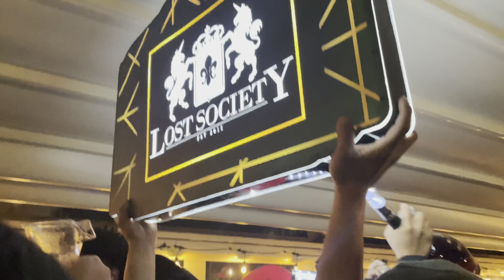TRAVEL VLOG| D.C TRIP, BDAY CELEBRATION, NIGHTLIFE, DATING + MORE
Hi Babes!

Welcome to Washington D.C. In this Vlog, we’ll be celebrating birthdays, shopping, eating brunch with bottomless mimosas, attempting the dating life and more. We’re going to have a blast so I hope you’re ready.

XOXO,
StacyStace

Things to know about D.C:
- A lot of places require you to be 21+
- There’s several nightlife options (Society is recommended for Sundays, Lost Society, Focus, Rosebar, Abigail lounge, Kaldis & etc).
- A rental car is more convenient but have the patience to find parking
- Mask mandate is enforced
- Making reservations are highly recommended
- Arlington, Va is roughly within a 5-10 min close proximity to D.C (Airbnb option)